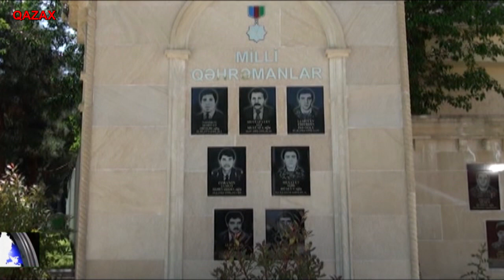Qazaxda Azərbaycan Xalq Cümhuriyyətinin 100 illiyi qeyd olunub